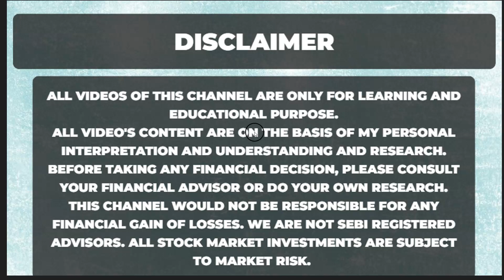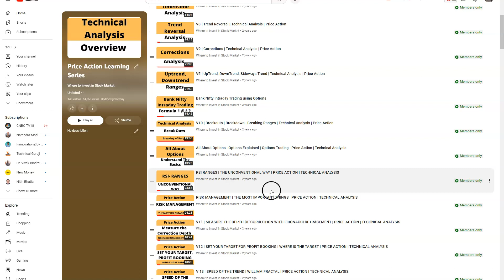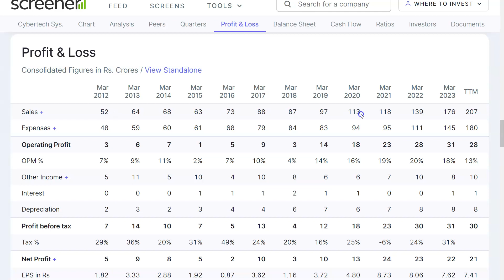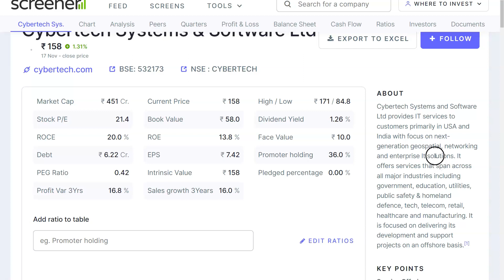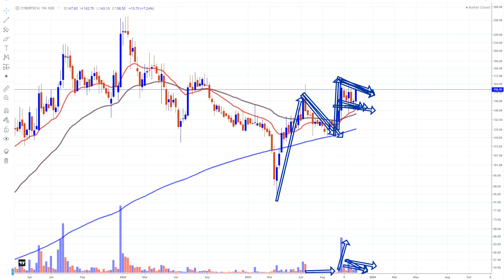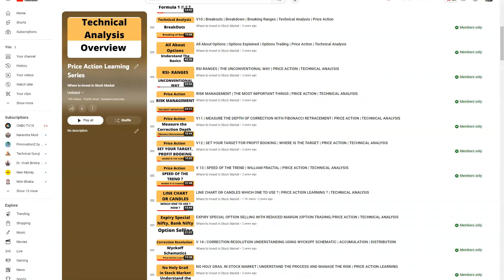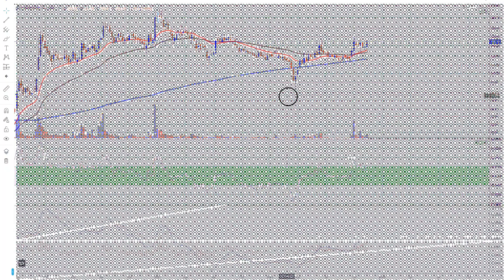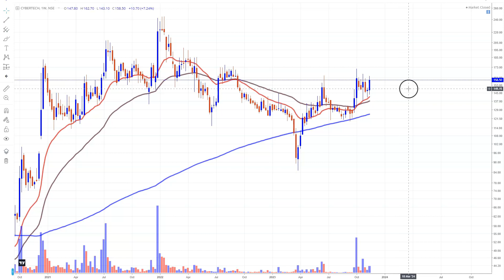Hidden IT Stocks ? Software Share ?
Zerodha Account Opening Offer for Nov 1,2023 to Mar 30 2024: Get 2 months learning membership free{you will get amazon voucher from our side...when you open zerodha account(new account opened from Nov 1, 2023 to Oct 30, 2024)...once account opened just email us your client ID(for verification) at wheretoinvestinstockmarket@gmail }
To Join Price Action Learning Membership:

Cybertech Systems & Software Ltd,